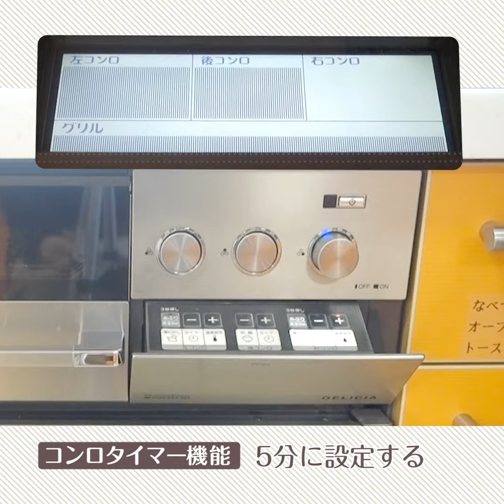日本海ガス 「沢樹舞のパパッとできちゃうクッキング」 沢樹流 鯖大根カレー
フライパン料理（音あり）、さば缶、時短レシピ